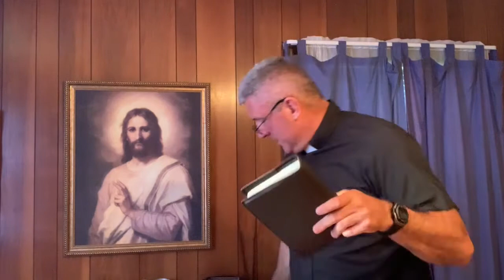Gospel of Matthew (chp 10)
Choice of the 12 Apostles; New Israel; Heterogenous Bunch of men; Sparrows and Hairs; Sword of the Spirit